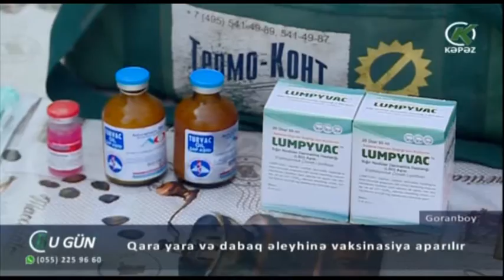Qara yara və dabaq əleyhinə vaksinasiya aparılır